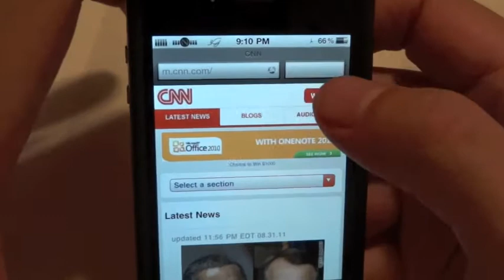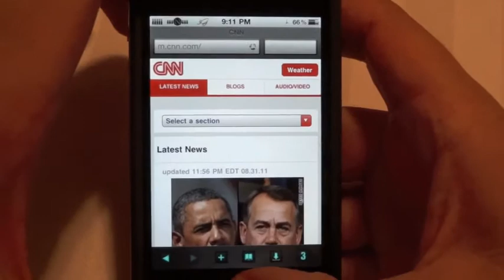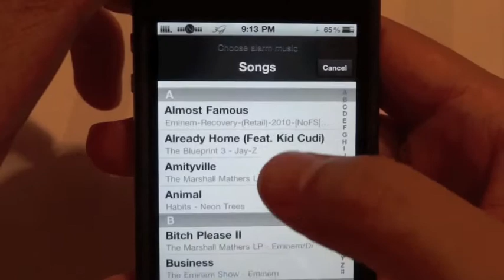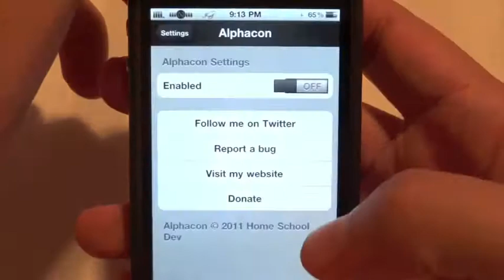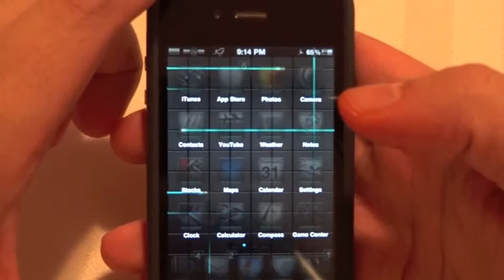Top Cydia Tweaks and Apps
Whats up youtube, groundp here again with another video. In this video im just showing you guys some more cydia tweaks i found and thought may be useful. I will be making several more cydia tweak and app update videos  along with other videos. Thanks again guys. Talk to you later.

Pull to refresh
Speed for maps
Compass for maps
Playawake
Alphacon